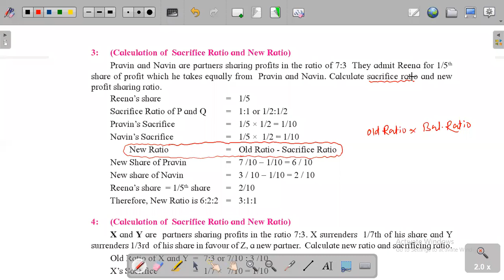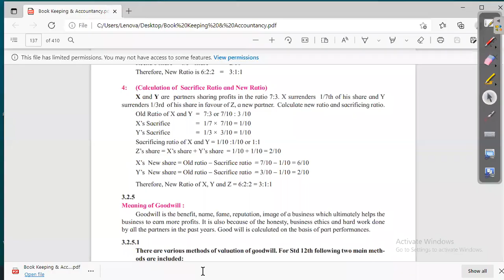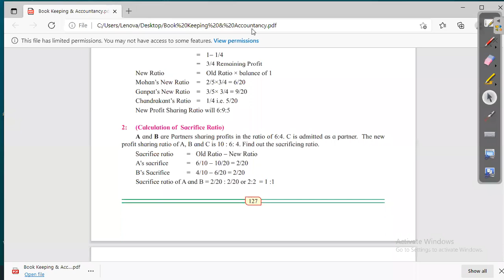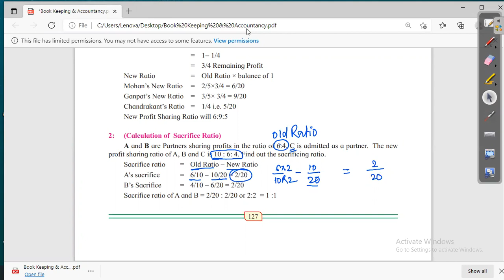Admission of Partners(topic No-03) (HSC Maharashtra Board) Introduction Lecture No-04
Click on the following link and download the PDF of the answer

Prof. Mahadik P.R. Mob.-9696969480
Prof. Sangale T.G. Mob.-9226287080